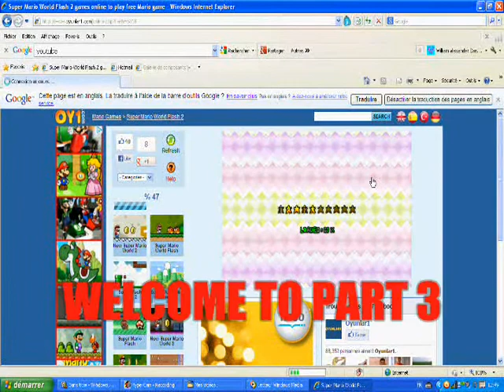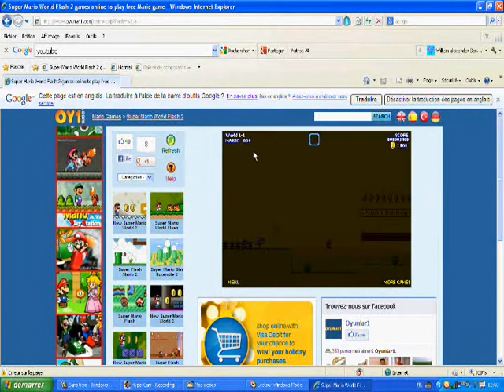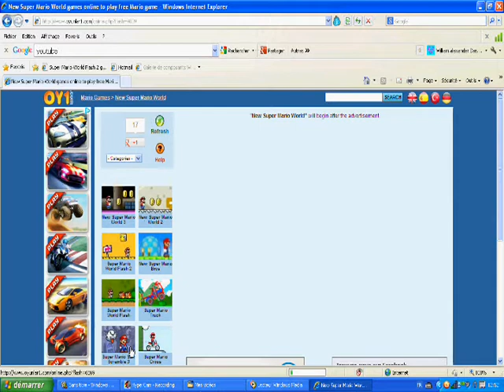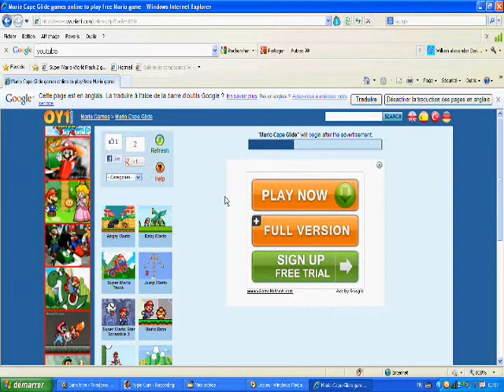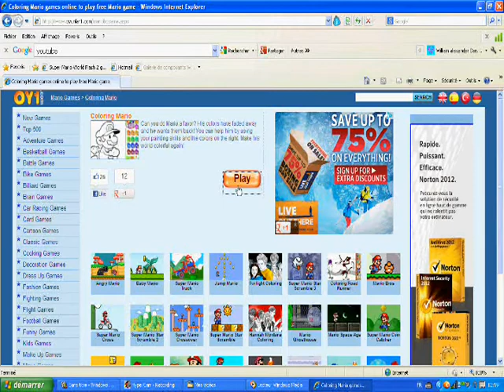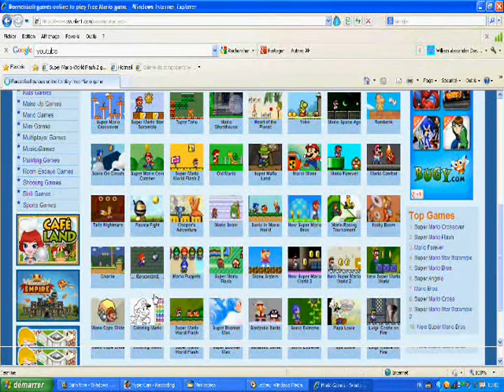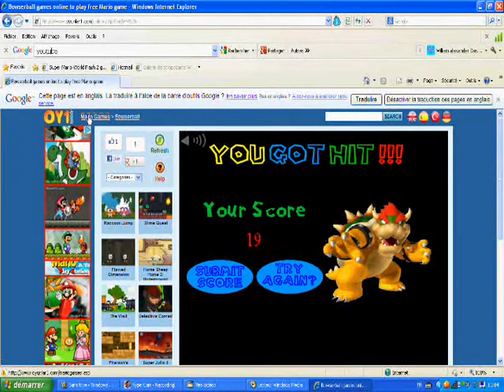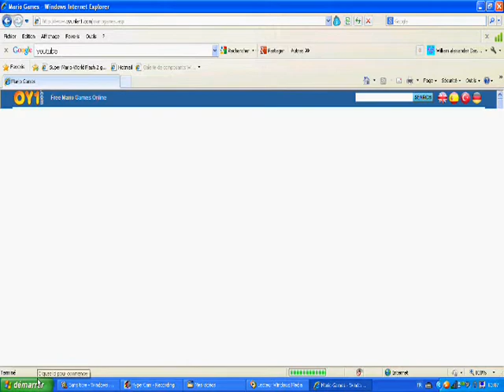Games - AMAZING EPIC CAPE - Part 3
This continues me playing Mario Games again!